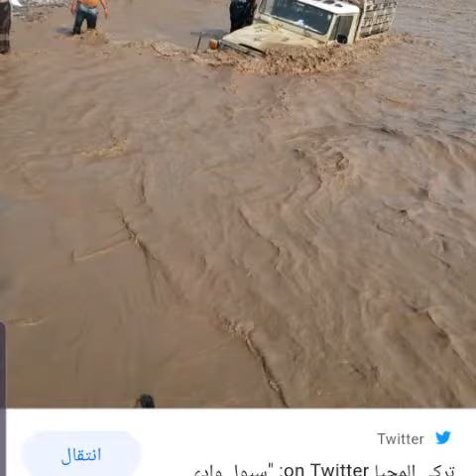تجميع صور لمشروع طريق يحضر جبل مطحن خميس مطلق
ارقام حساب المشروع
جسر وادي زبيد /  حساب رقم 1231862

مسار طريق يحضر   / حساب رقم 1231850

احمد اليمني واولاده للصرافه
مشروع طريق يحضر جبل مطحن خميس مطلق
مشروع طريق وصاب
مشروع جبل مطحن
مشاريع طرقات وصاب
اعداد عبدالله سيف حسن خميس شفره